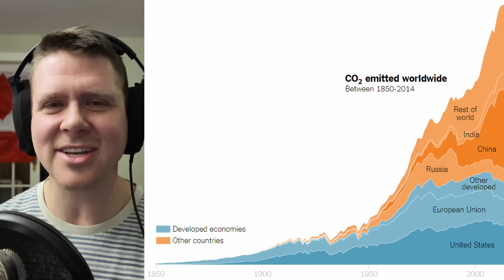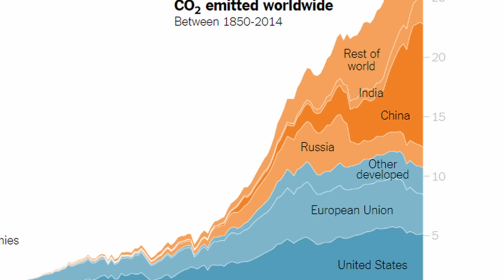CTV Reporter GRILLS Liberal "You Have Not Produced EVIDENCE Carbon Tax Works"